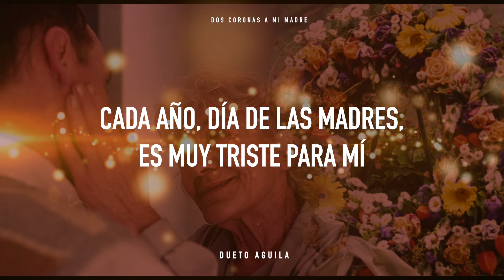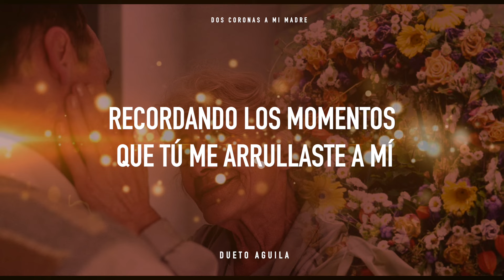DOS CORONAS A MI MADRE_ DUETO AGUILA [ Video Letra ] Día de las Madres | Morena Music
DUETO AGUILA - DOS CORONAS A MI MADRE [ Video Letra ] Día de las Madres | Morena Music

Morena Music.  Somos un sello independiente donde impulsamos nuevos talentos del Regional Mexicano.🤠

Morena Music trae lo mejor de la Banda, Corridos, Musica de Tierra Caliente, Y lo mejor del Regional Mexicano. No te pierdas lanzamientos  todas las semanas.